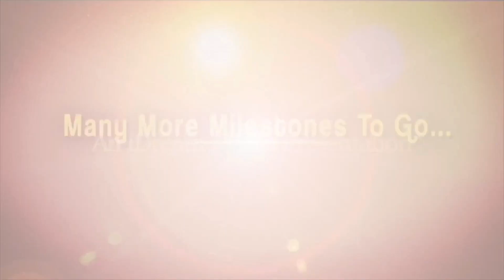మీకు పాతికేళ్లు గుర్తుండిపోయే..Hero Nani Speech @ Fans Meet | Dasara Movie | Keerthy Suresh